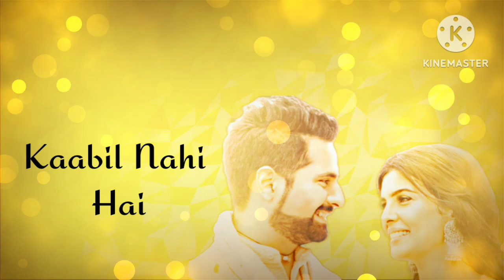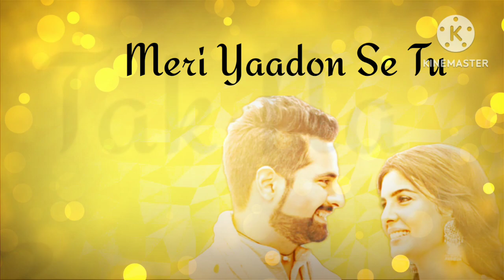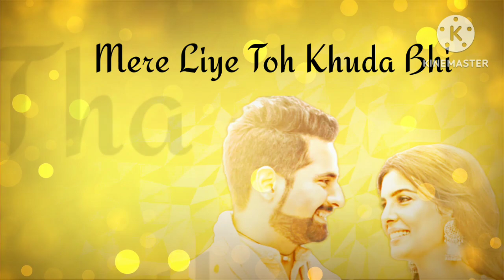Bewafa Tera Masoom Chehra || Jubin Nautiyal || (Slowed+Reverb)With Lyrics.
Song-"Bewafa Tera Masoom Chehra"
Singer-Jubin Nautiyal.
Lyrics-Rashmi Virag.
Video Edited By-Aaron Alwis.
Version-(Slowed+Reverb)With Lyrics.

Singer-Jubin Nautiyal.
Lyrics-Rashmi Virag.
Label-T-series.

Dil Laga Bhi Liya Ishq Bhi Kar Liya
Chandni Raat Mein Humne Taare Gine

Khwaab Jaisa Koyi Khwaab Thi Zindagi
Neend Tooti Toh Aaya Samajh Yeh Humein
Raah Woh Jispe Main Chal Raha Tha
Uski Koyi Bhi Manjil Nahi Hai

Bhool Jaane Ke Kaabil Nahi Hai
Bewafa Tera Masoom Chehra

Khoobsurat Bahut Hai Tu Lekin
Dil Lagane Ke Kaabil Nahi Hai

Ho Meri Yaadon Se Tu Aaj Tak Na Gaya
Aankh Mein Baarishein Teri Maujood Hai
Meri Yaadon Se Tu Aaj Tak Na Gaya

Aaj Bhi Mehfilon Mein Tere Aur Mere
Naam Pehle Ki Tarah Hi Mashoor Hai
Mere Barbadiyon Ki Wajah Mein
Kehte Hai Ki Tu Shaamil Nahi Hai

Katal Baazaar Mein Ho Chuka Hu
Phir Bhi Tu Mera Kaatil Nahi Hai

Jhoothi Wafayon Ki Jhoothi Kahani
Hai Tune Sunayi Mujhe
Mere Liye Toh Khuda Bhi Tha Jhootha
Main Sach Maan Baitha Tujhe

Saare Ke Saare Zakham Hai Sambhale
Jo Tune Diye The Mujhe
Ab Dhadakta Hai Seene Mein Mere
Hai Woh Patthar Koyi Dil Nahi Hai

Zindagi Bhar Jise Maine Chaha
Marke Bhi Mujhko Haasil Nahi Hai